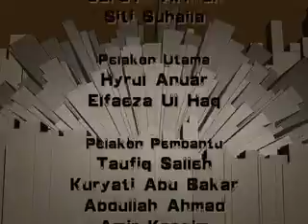Otak Alfie Berdenggung: Ep 2 part 3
A different kind of Malay drama with a bit of western touch